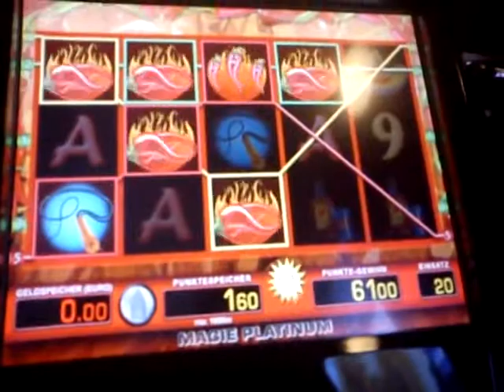Hot Chili 4 Chillis mit 2 Euro Einsatz das ist TO HOT